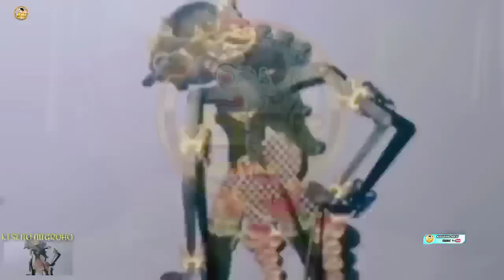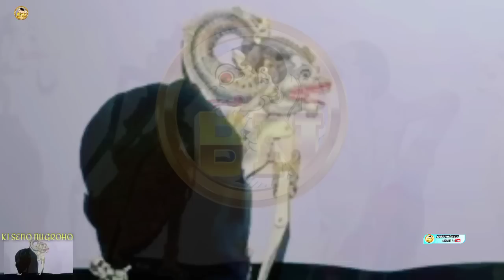durmogati lan citraksi gawe kemekel.ki seno nugroho